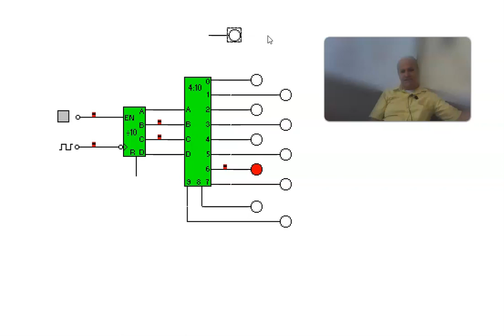contador decimal y decodificador decimal en cocodrile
en este video podemos ver un contador decimal y decodificador decimal simulado en cocodrile